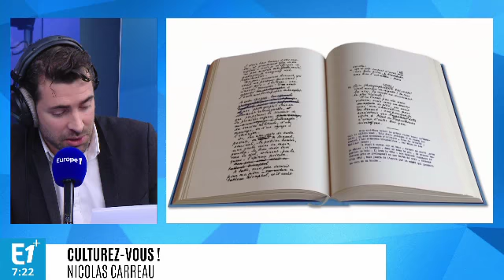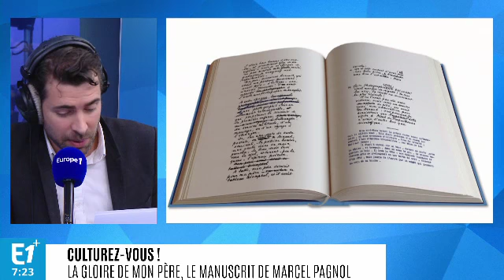La gloire de mon père, le manuscrit de Marcel Pagnol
Nicolas Carreau partage son coup de cœur culturel.